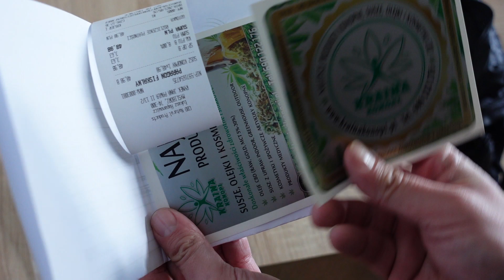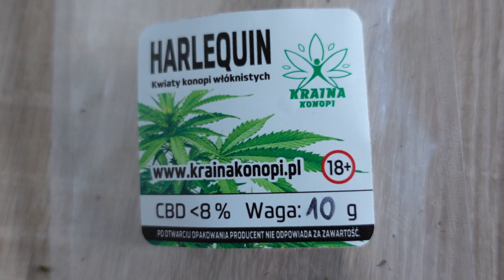Oceniamy susze CBD - 10 g susz konopny cbd Harlequin